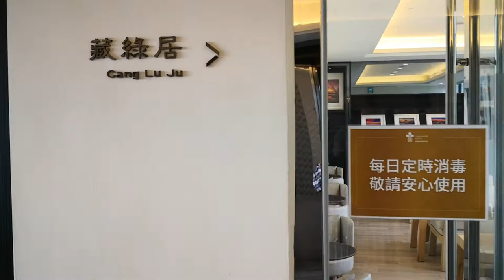【宜蘭住宿】煙波大飯店蘇澳四季雙泉館-藏綠居.精緻小巧閱覽空間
煙波大飯店蘇澳四季雙泉館坐落於恬靜幽慢的宜蘭蘇澳小鎮，緊鄰南方澳漁港，獨擁國際級黃金雙湯與絕美日出海景。在此將遇見四季間的動靜絕景，以雙湯、日出、海景重新定義溫泉美學，為旅人打造理所當然的蘇式奢華。
飯店資訊
餐飲服務-每日提供吃到飽早餐 (付費)餐廳飲水機
活動設施-室外游泳池池畔躺椅健身設施
飯店服務-24 小時櫃台服務禮賓服務旅遊資訊/購票服務乾洗/洗衣服務洗衣設施行李寄放
客房資訊-客房內溫度控制 (空調)拖鞋-安穩入眠-遮光布/窗簾高級寢具-衛浴設施-獨立浴室.浴缸或淋浴設備.免費盥洗用品.吹風機
娛樂消遣-42 吋 LCD 液晶電視有線
通訊設備-書桌免費無線上網電話
餐飲服務-冰箱免費瓶裝水
其他-每日清潔服務

主要設施
187 間禁煙客房
每日客房清潔服務
餐廳
室外游泳池
可供應早餐
健身中心
24 小時櫃台服務
櫃台保險箱
飲水機
洗衣服務
禮賓服務
行李寄存
免費無線上網
全家出遊
冰箱
獨立浴室
獨立臥室
電視
免費盥洗用品
每日清潔服務
附近景點
水岸
蘇澳冷泉 (步行 8 分鐘)
白米木屐博物館 (步行 25 分鐘)
南方澳漁港 (步行 29 分鐘)
南天宮金媽祖 (步行 29 分鐘)
珊瑚法界博物館 (步行 29 分鐘)
無尾港水鳥保護區 (步行 30 分鐘)
Shenghu Shan (步行 30 分鐘)
Sanxiantai (步行 35 分鐘)
豆腐岬 (步行 37 分鐘)
北濱公園 (步行 43 分鐘)